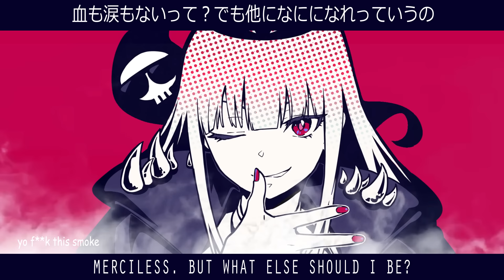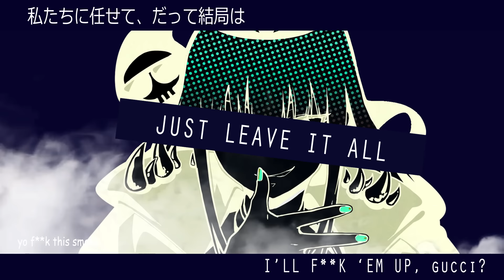[Original Rap] DEAD BEATS - Calliope Mori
Major Debut Solo Concert: New Underworld Order on July 21st!
◆Streaming Ticket（SPWN 配信チケット）

* Products are currently only available for domestic shipping.
* Overseas sales will commence from June 15th, 2022.

◆Official Hashtag（公演ハッシュタグ）

You can now listen to the EP here!

What is up, humans?! ♡ Calliope Mori（森 カリオペ）here. Grim Reaper’s apprentice has a body!

.up until the last minute with this one, huh.

Because, I sure can.

Rap/Lyrics/Track Arrange/Mix: Calliope Mori (me!)
Mix and master by: kokorobeats a.k.a K’s/Coro

Samples used: coming shortly
(all samples used are free to use or purchased)

tee to the hee.

[Hashtags]
(LIVE)
(LIVE)
(Music)
(Fanart)
(Fan-art)